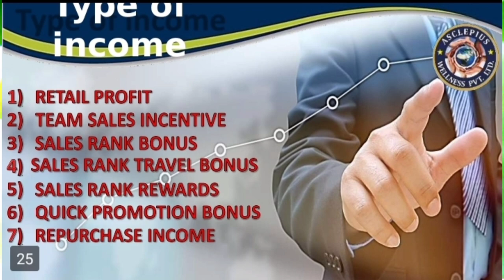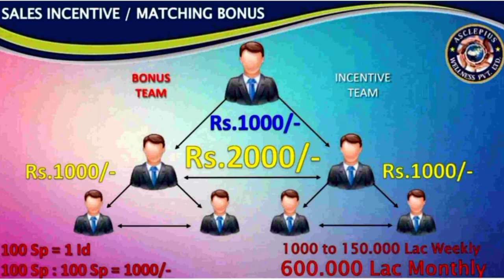Awpl | कितने बंदे जोड़ने पर कितना पैसा आता है | पूरी जानकारी | Awpl Plan In Hindi | Awpl Company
Awpl !! Awpl plan in hindi 🤔Awpl Company

Awpl !! Awpl plan in hindi 🤔Awpl Company एडब्ल्यूपीएल कंपनी पूरा प्लान
Awpl business plan👆awpl business Awpl plan in hindi 🔥awpl company 2022

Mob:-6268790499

Your Quaris -
awpl कंपनी में कितने बंदे जोड़ने पर कितना पैसा आता है?
awpl plan
awpl pl
awpl company
awpl result
awpl product
asclepius result or testimonials
asclepius wellness product result
amit dubey
network marketing
direct selling, awpl

100sp से दो पर्सन को जोड़ने पर कितना मिलता है?
52sp से दो पर्सन को जोड़ने पर कितना पैसा मिलता है?
27sp से दो पर्सन को जोड़ने पर कितना पैसा आता है?
awpl company mein 100sp se join
करने पर कितने की कैपिंग को सेट किया गया है???

awpl company mein 52sp se join करने पर कितने की कैपिंग को सेट किया गया है???

awpl company mein 27sp se join करने पर कितने की कैपिंग को सेट किया गया है???

    100sp se join karne par

       1.5 lac weekly and
       06 lac monthly payment

   52sp se join krne par

    1 lac weekly and
     4 lac monthly payment

  27sp se join krne Par

    50 hazar weekly and
    2 lac monthly payment aata hai.